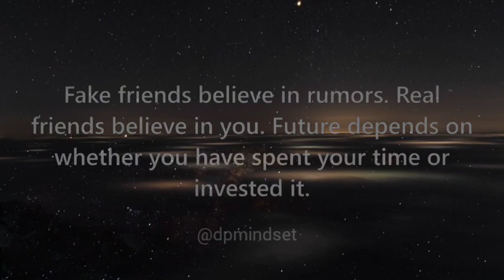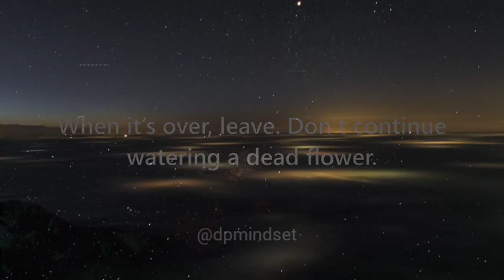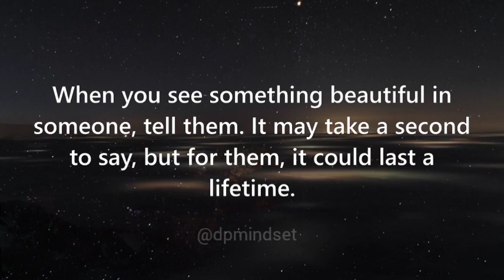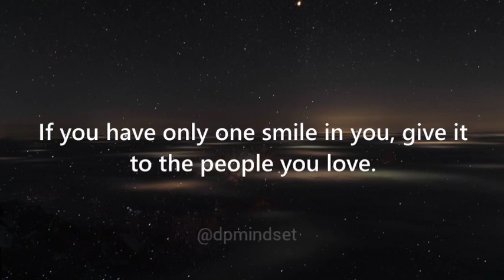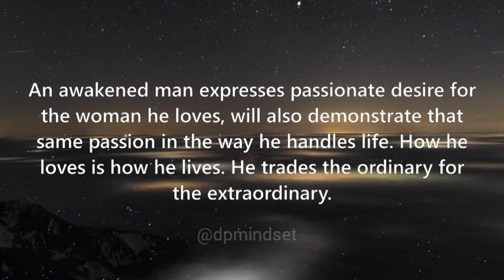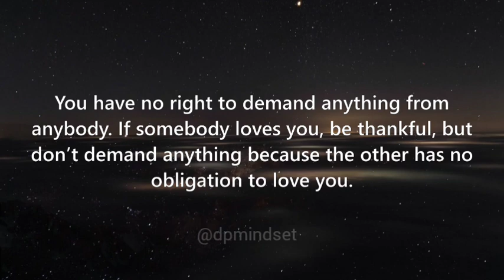Interesting Facts You Never Know Before|Human Psychology Facts| Psychology Fact